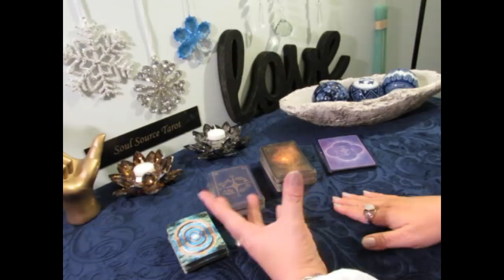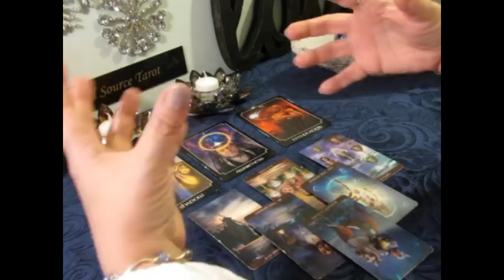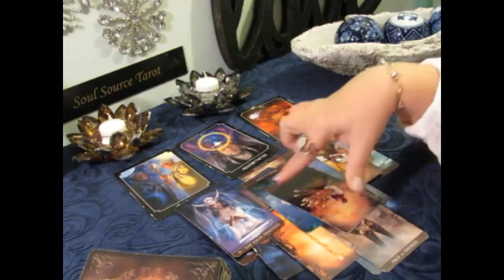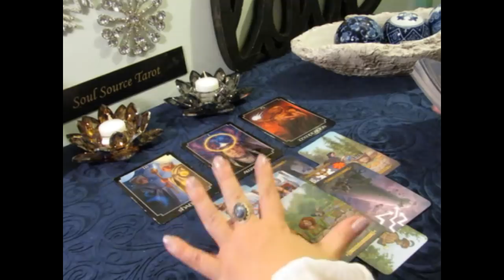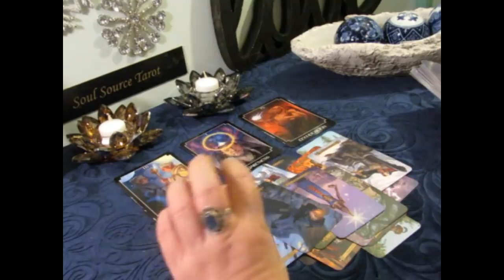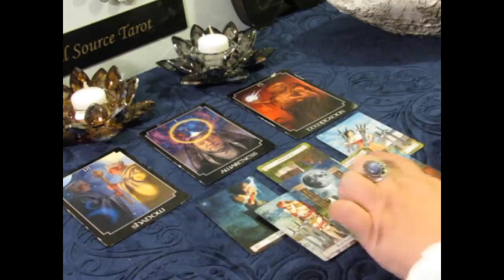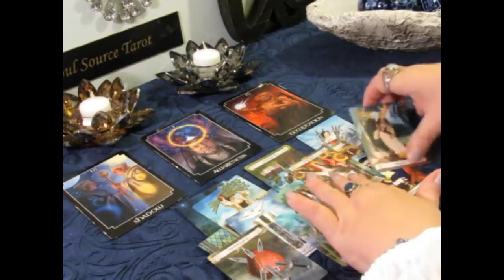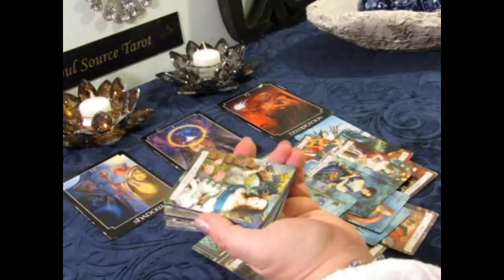~ 3 Month Forecast~Earth Signs~Taurus, Virgo, Capricorn~Fun Fun Fun, Nope, Nope Nope